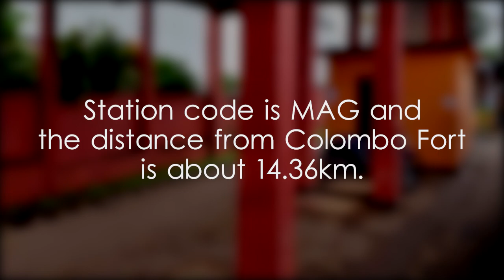Maharagama Railway Station - video 1